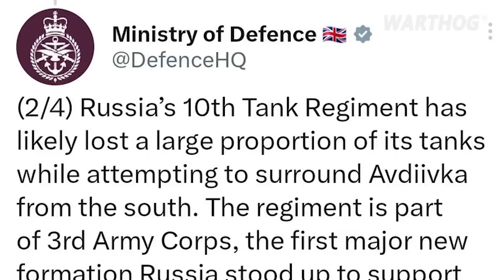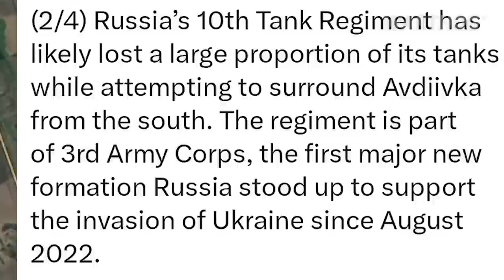DOOMED UNIT - HOW THE RUSSIAN 10TH TANK REGIMENT IS DECIMATED IN UKRAINE || 2023